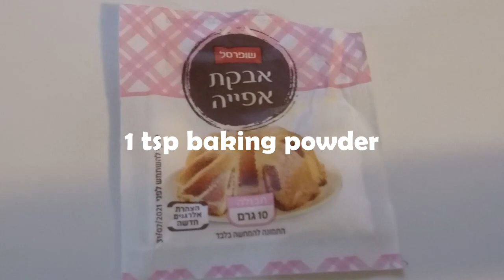How to COOK baked CAULIFLOWER recipe - Cheat day vegetarian dish.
Enjoy this HEALTHY & DELICIOUS BAKED CAULIFLOWER. A great vegetarian Dish. Perfect to your Healthy Lifestyle. KEEP HEALTHY EAT VEGGIE